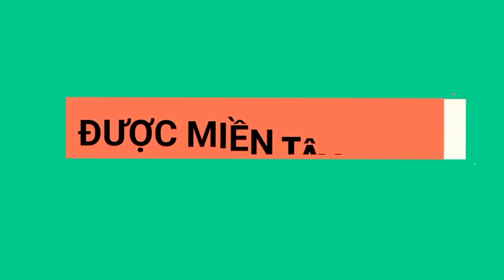CÁ GÌ MÀ NHIỀU QUÁ,HAY TẠI ĐIỂM NÀY CHƯA AI CÂU //Fishing at the new fishing spot to fish a lot.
Hôm nay Được đi câu ở điểm câu mới, cùng các a, trong hội câu cá TP Cao Lãnh,nơi đây cảnh đẹp gió mát, thư giản trên cả tuyệt vời !